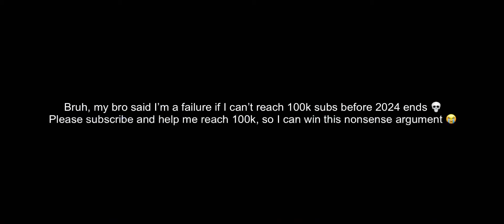XILONEN, THIS CAN’T BE THE SAME UNIVERSE 😭